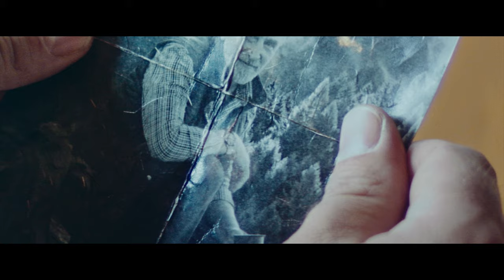HAMMER Explorer PRO - przełomowa nowość